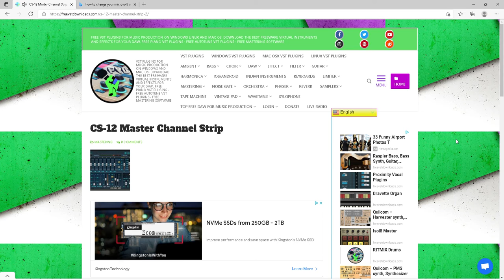Free VST Plugin | CS 12 Master Channel Strip Master, Mastering, Signal